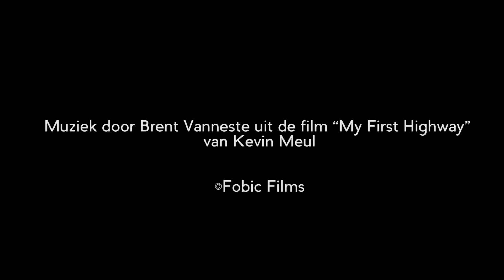Masterclass Slow Motion 2017 Antwerpen 42